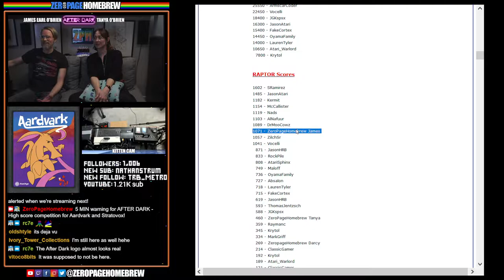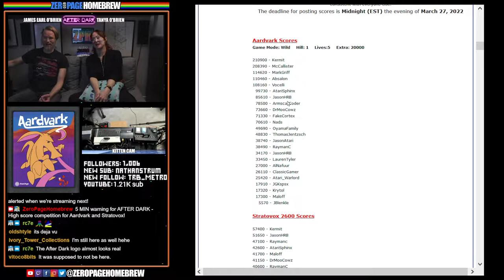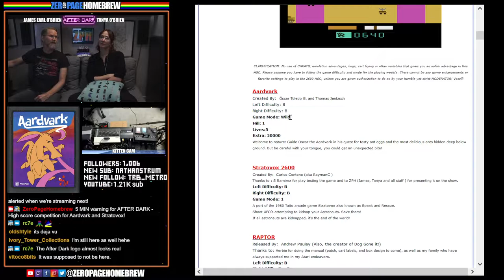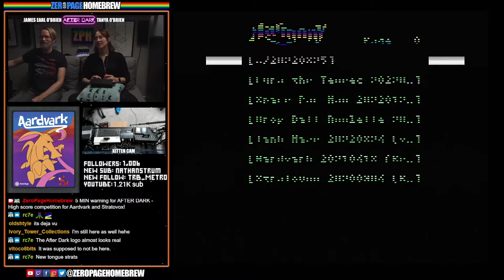Aardvark (2600 High Score Club | 2600), Stratovox 2600 (2600 High Score Club | 2600): ZPH AFTER DARK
Twitch Livestream: 20220325 AFTER DARK

00:00 - Intro/News
6:05 - Aardvark (2018 | 2600 High Score Club S12 | 2600) by Oscar Toledo Gutiérrez @nanochess, Thomas Jentzsch @Thomas Jentzsch (coding), Nathan Strum @Nathan Strum (graphics)
1:11:37 - Stratovox 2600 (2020 | 2600 High Score Club S12 | 2600)  by Carlos Centeno @RaymanC

60FPS through RetroTINK 5X-Pro: Atari 2600 (RGB), 7800 (SVID), 800XL (SVID)